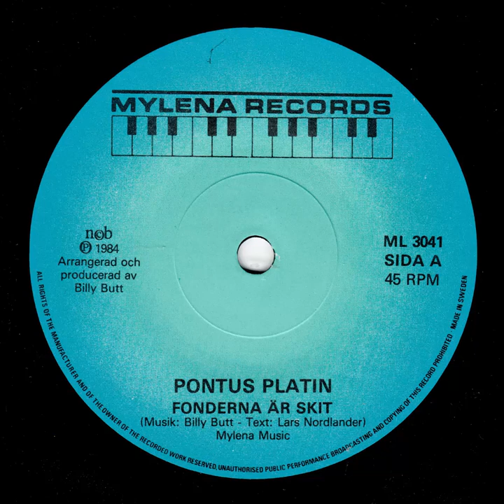Pontus Platin - Fonderna är skit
Text: Lars Nordlander. Musik: Billy Butt. Arrangemang: Billy Butt. Producent: Billy Butt. Från 1984.